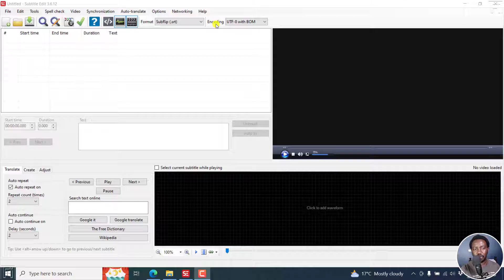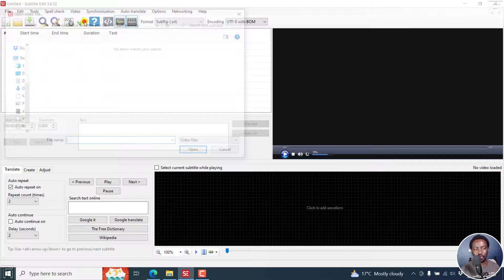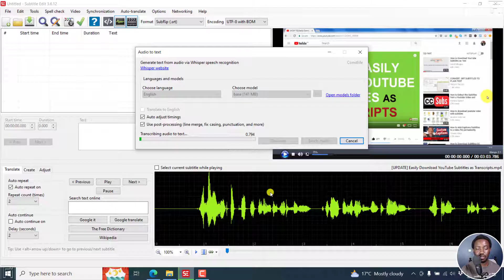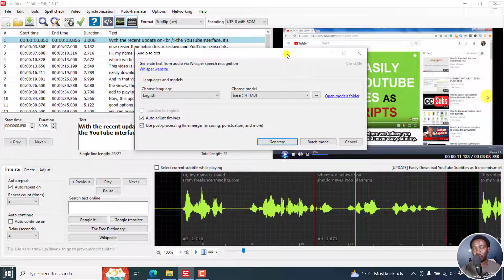How to Use Whisper via GPU in Subtitle Edit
In this video, I'll show you How to Use Whisper via GPU in Subtitle Edit.